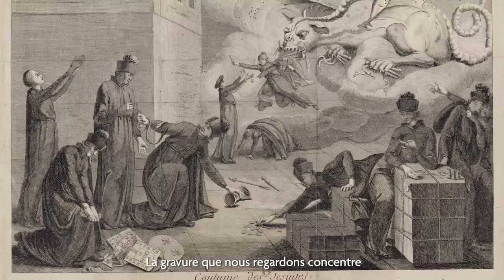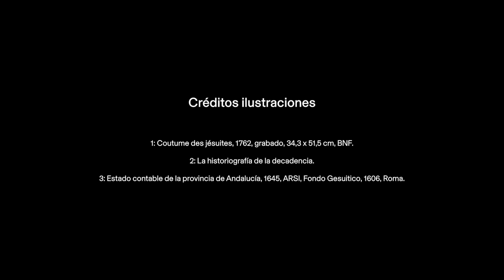Sébastien MALAPRADE - EHEHI 2023-2024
Histoire moderne / Historia moderna